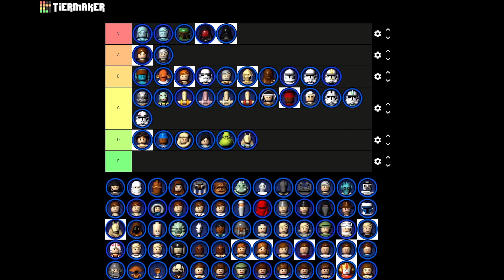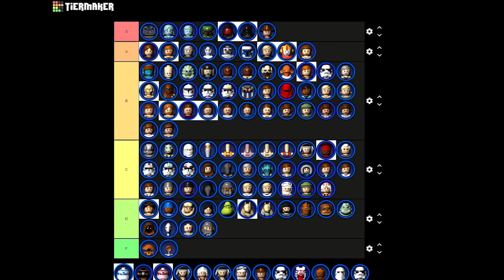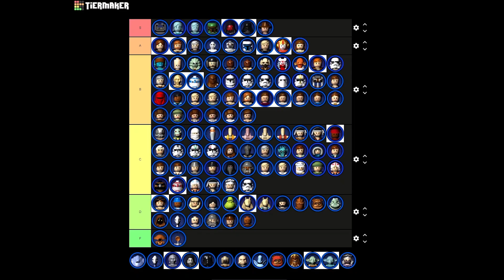Ranking Every LEGO Star Wars The Complete Saga Character (Tier List)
Today I ranked all of the Complete Saga characters... how did I dew?

PRODUCT & GAMING LINKS

MY GEAR:

◾ Headset - LucidSound LS41
◾ Microphone - HyperX QuadCast S
◾ Stream Deck MINI

GAMES:

LEGO Star Wars: The Skywalker Saga (STANDARD EDITION)
◾ PRE-ORDER (PS4)
◾ PRE-ORDER (PS5)
◾ PRE-ORDER (X-BOX)
◾ PRE-ORDER (SWITCH)

LEGO Star Wars: The Skywalker Saga (DELUXE EDITION)
◾ PRE-ORDER (PS4)
◾ PRE-ORDER (PS5)
◾ PRE-ORDER (X-BOX)
◾ PRE-ORDER (SWITCH)